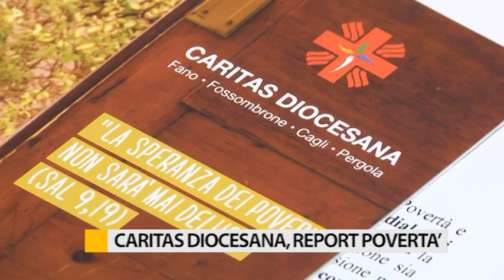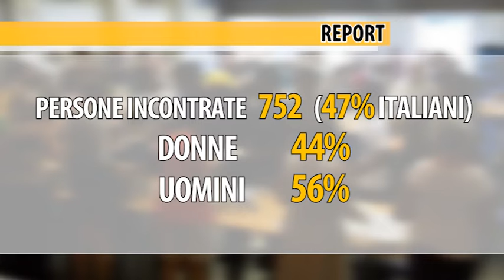Presentato il report povertà 2019 dell Caritas Diocesana